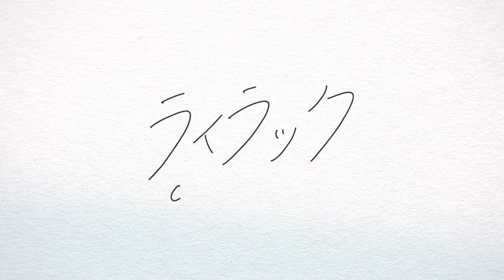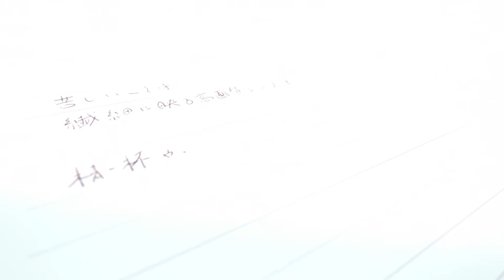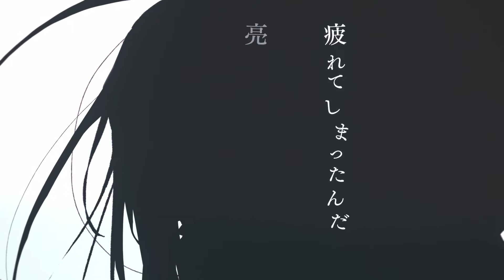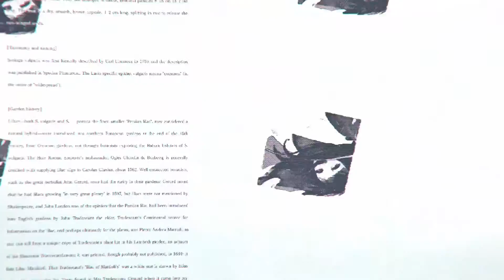【shallm】ライラック (cover)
美波様の「ライラック」をカバーさせていただきました。

VoRec：新垣安奈様